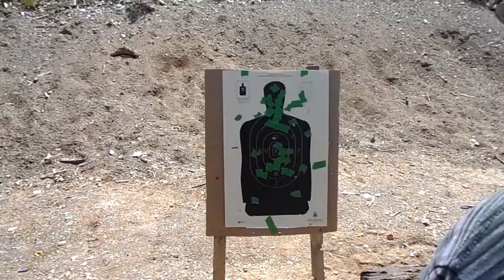Throwback First Time Shooting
Thank you for joining me for another Men At Work Productions.

Please be advised to always wear proper hearing protection when shooting, wear proper eye protection at all times, always keep your weapon pointing down range at all times, always have your finger OFF the trigger when not discharging the weapon, and when in doubt always consult with a range officer.

Several versions exist, but as a minimum, the following rules are suggested:

a. ALWAYS POINT THE MUZZLE IN A SAFE DIRECTION.

b. KEEP YOUR FINGER OFF THE TRIGGER, and outside the trigger guard, until ready to fire or until the command "Commence Firing" has been given.

c. KEEP THE ACTION OPEN AND FIREARM UNLOADED UNTIL READY TO USE. On a firing range this means the shooters are in a position on the firing line and the range has been cleared for live firing.

d. KNOW HOW THE FIREARM OPERATES.

e. BE SURE THE FIREARM AND AMMUNITION ARE COMPATIBLE.

f. CARRY ONLY ONE GAUGE/CALIBER OF AMMUNITION WHEN SHOOTING. When at a shooting range with more than one firearm, use one at a time and when complete, store that firearm and it ammunition before using the next one.

g. BE SURE OF THE TARGET AND WHAT IS BEYOND. When on shooting ranges, be mindful also of adjacent areas and act accordingly.

h. WEAR EAR AND EYE PROTECTION.

i. DO NOT MIX ALCOHOL OR DRUGS WITH SHOOTING ACTIVITIES.

j. BE AWARE THAT CERTAIN CIRCUMSTANCES MAY REQUIRE ADDITIONAL RULES.

 All. general range rules, whether on indoor or outdoor ranges, should incorporate at a minimum the following:

a. Know and obey all range commands.

b. Know where others are at all times.

c. Shoot only at authorized targets.

d. Ground level targets are not authorized without a proper backstop. See exceptions for Smallbore Rifle, Highpower and Smallbore Silhouette. Maintain the proper target height to ensure that the fired projectile, after passing through the target, hits the desired portion of the backstop. This will reduce the possibility of ricochets and projectiles escaping the range safety fan or property.

e. Designate a range officer when none is present or assigned.

f. Unload, open the action, remove the magazine and ground and/or bench all firearms during a ceasefire.

g. Do NOT handle any firearm or stand at the firing line where firearms are present while others are down range.

h. Always keep the muzzle pointed at the backstop or bullet trap. Never allow the muzzle to point in any direction whereby an inadvertent discharge would allow the escape of a projectile into an outer area.